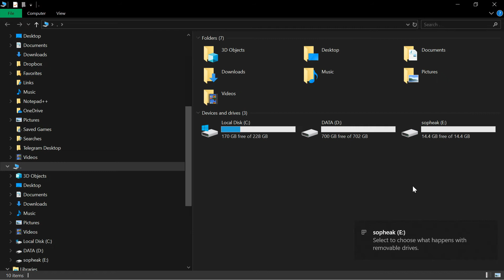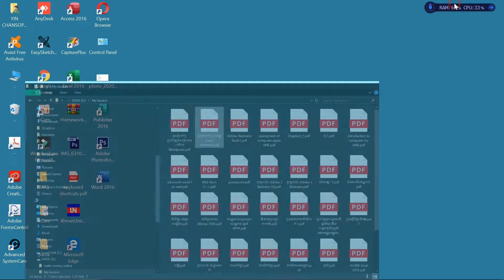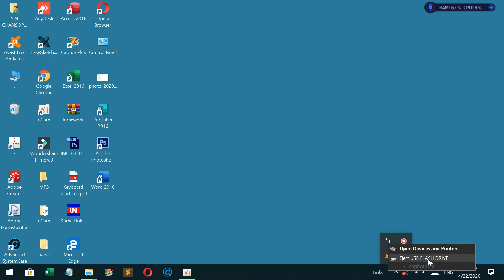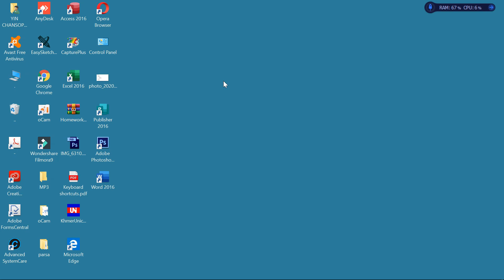របៀបចម្លងឯកសារពីកុំព្យូរទ័រ ចូលទៅUSB-How to copy files from your computer to USB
សួស្តីអ្នកទាំងអស់គ្នា សូមស្វាគមន៏មកកាន់ឆាណែល Knowledge tech kh.ខ្ញុំបានបង្កើតឡើងក្នុងគោលបំណងចែករំលែកនូវវីដេអូល្អៗជាច្រើនដែលអាចជួយដោះស្រាយនូវបញ្ហារបស់លោកអ្នកបានផងដែរ ។វាបានរួមបញ្ចូលនូវវីដេអូដូចជា ៖ បច្ចេកវិទ្យា, ការUpdate នូវកម្មវិធីថ្មីៗ  , គន្លឺះខ្លីៗពីស្មាតហ្វូននិងកុំព្យូរទ័រផងដែរ ។ សូមអរគុណសម្រាប់ការចូលទស្សនារបស់អ្នកទាំងអស់គ្នា ។ដូចនេះដើម្បីទទួលបាននូវវីដេអូថ្មីៗសូមចុចSubcribe និងលើរូបកណ្តឹងជាការស្រេច ។ សូមអរគុណ ។